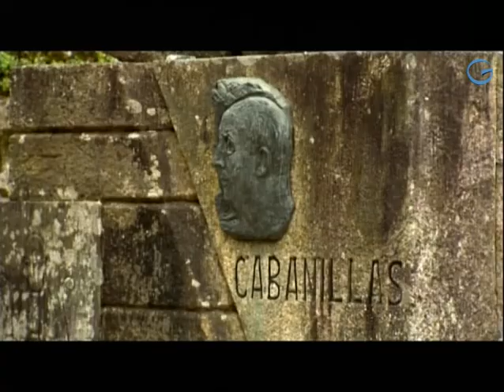Los grandes placeres de Cambados